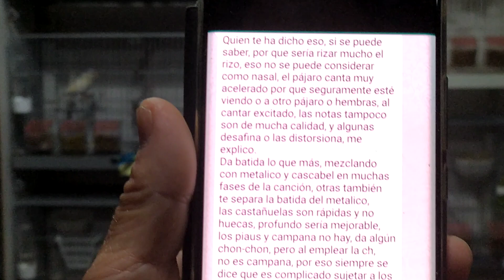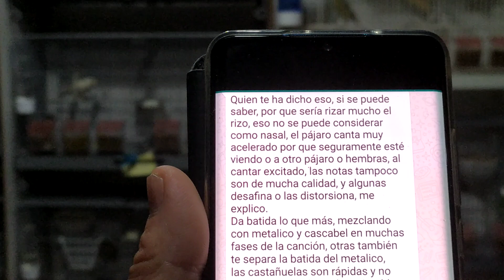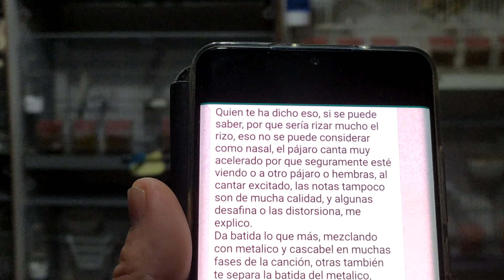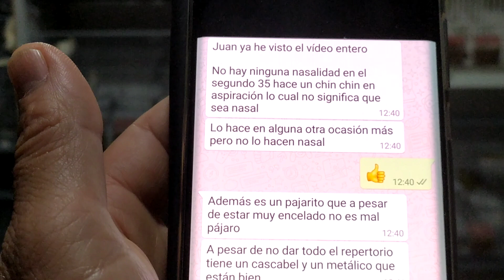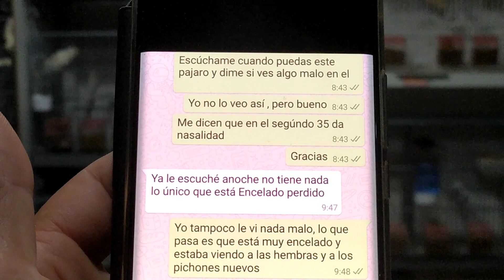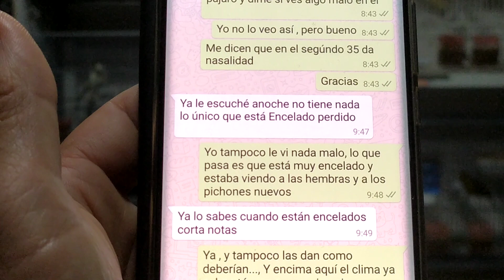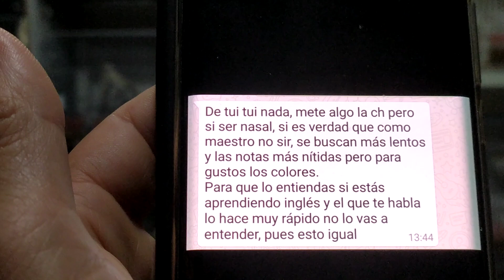Diferentes formas de enfocar la cría de los timbrados!!!.